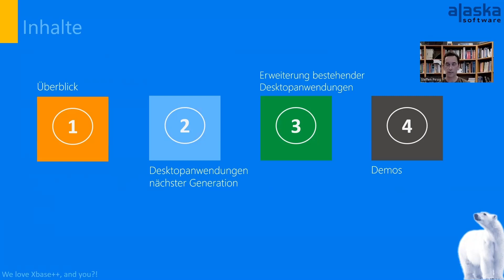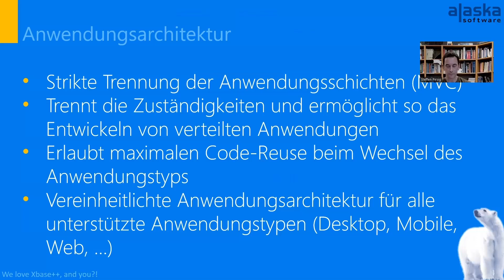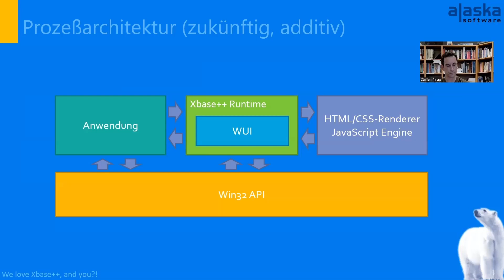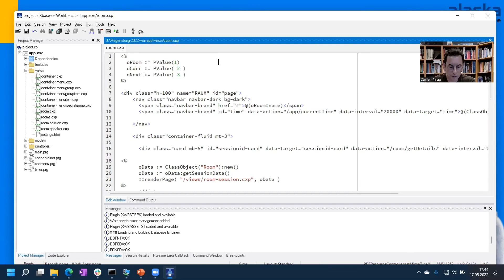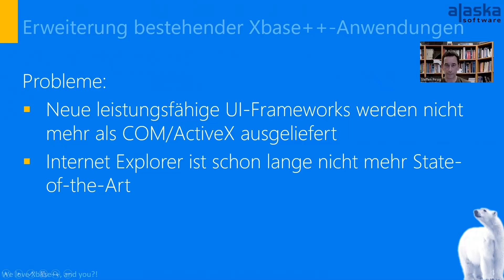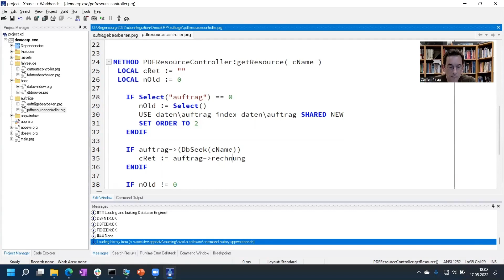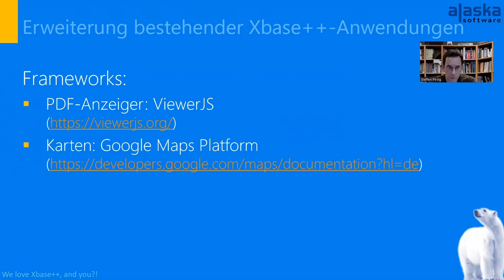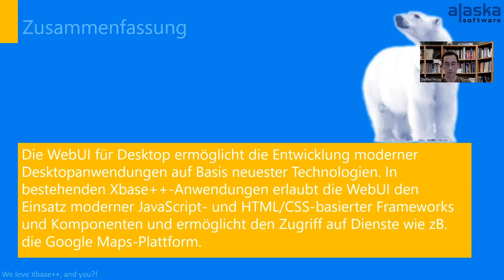Xbase++ WebUI die nächste UI Generation, erste Einblicke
HTML/CSS-basierte Frameworks sind in der heutigen Zeit die dominierenden Konzepte/Technologien zum Aufbau moderner Benutzeroberflächen, Dies nicht nur für den PC/Desktop, sondern auch für den Tablet oder das mobile Telefon. Mit der WebUI for Desktop bietet Alaska Software die Möglichkeit, genau diese Technologien zu nutzen. In diesem Vortrag wird auf der Grundlage einer fertigen Beispielanwendung der Einsatz der WebUI in Desktopanwendungen erläutert. Die Teilnehmer lernen darüber hinaus die neue Anwendungsarchitektur von Xbase++ kennen, die typübergreifend für alle Anwendungen zur Verfügung stehen wird.